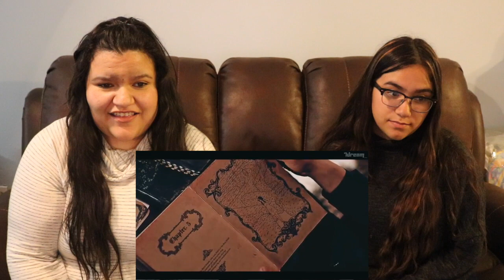Dreamcatcher - Deja Vu Teaser + My Way Lyrics + Intro FMV Reaction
Thank you 7dream_일곱꿈순이 for making awesome videos!

♫Video Music♫